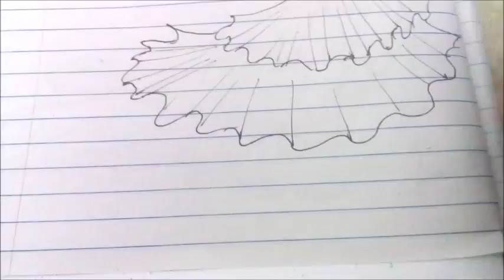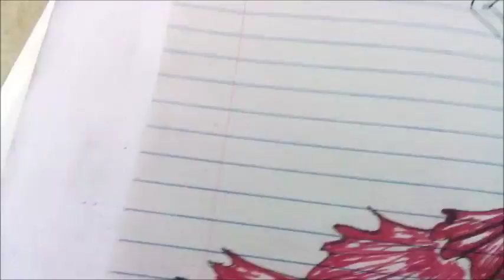Drawing Dress Flamenco 2